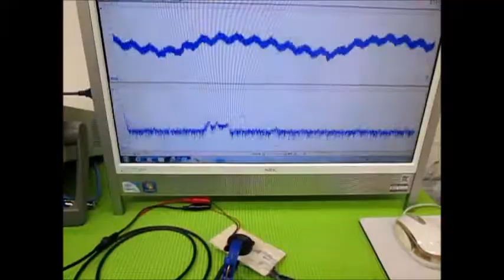表面弾性波を利用した、超音波制御技術 ultrasonic-labo